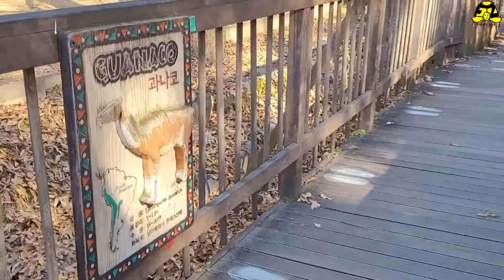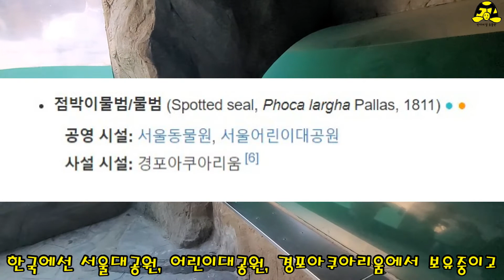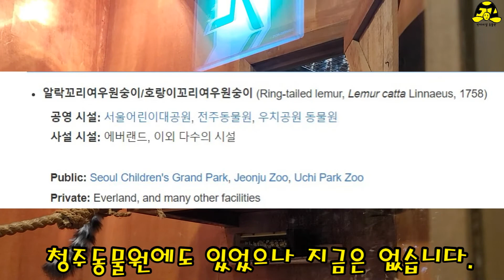청주동물원에 있었던 동물 TOP5